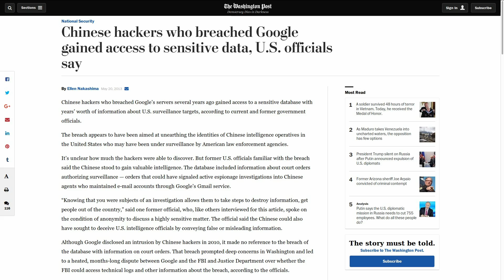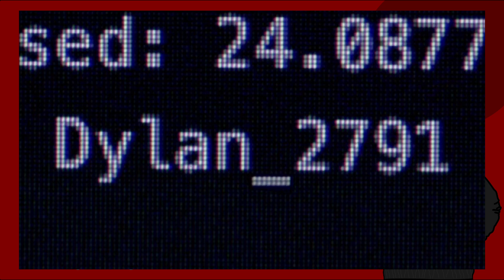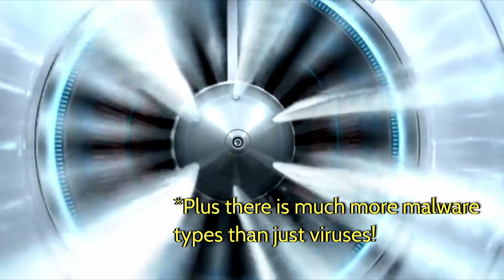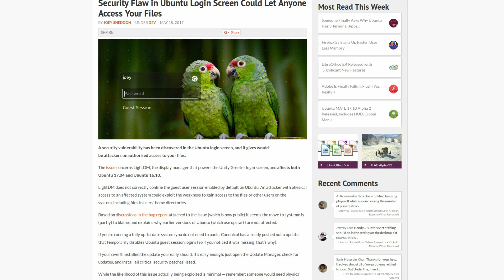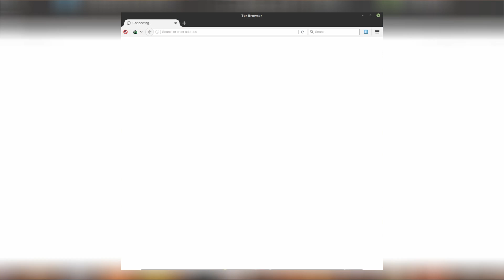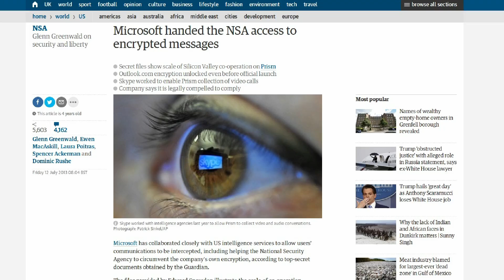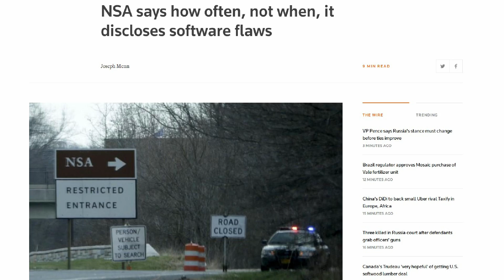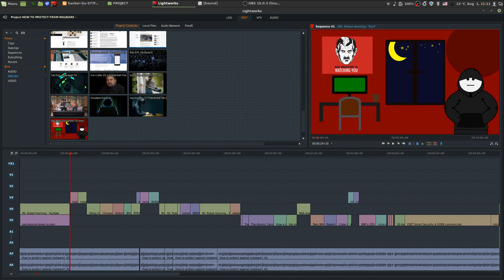How to protect your computer from malware and hackers 2017 | Malware protection tutorial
How to protect your computer from malware and hackers in 2017? Protection against malware and viruses is often presented as a far to simple task. "Just install an antivirus and back up your software and you'll be fine." However, to truly protect yourself from malware, viruses, and hackers, you need change your thinking and daily computing habits. Follow my 2017 malware protection tutorial to learn more about what you can do to protect your computer from malware and viruses.

#1 Don't rely on following "10 tips to protect your computer from malware". Cybersecurity is a process not a product. There are 700 million malwares in existence right now. You need be more vigilant than just following ten easy tips on how to manage your cyber security and protection against malware.

#2 Malware is not just viruses. There are so many types of malware that require different approach to protect yourself from them, that having an antivirus can be as far as even more damaging than not having one. You need to understand that malware executes itself just like any other program (in most cases). That means it need administrative (root) privileges, which YOU, the user, have to grant it in order to function. On windows you probably use administrative user account by default, but that's the biggest security flaw of your system. You need be logged in as standard (non-admin) user and elevate privileges only if you have to install a trusted software. Linux does this job for you by default, so if you want best security you can get, install Linux and use it as much as you can.

#3 Use common sense. To protect your data from getting encrypted by ransomware, always back up on external hard drives. 2 is 1 and 1 is none. To protect against software vulnerabilities, do regular security updates. To protect your computer against malware with remote access, use non-admin account and install software only from trusted sources.

#4 Never trust anyone with your data, don't trust anybody to do the job for you. Even patched systems can be vulnerable, because many times companies don't immediately fix vulnerabilities - Wannacry and Petya ransomwares were created like this. No antivirus can protect you from the 700 million malwares that are in the world. You are responsible for your security so take it that way all the time.